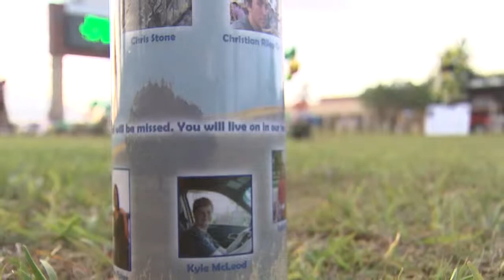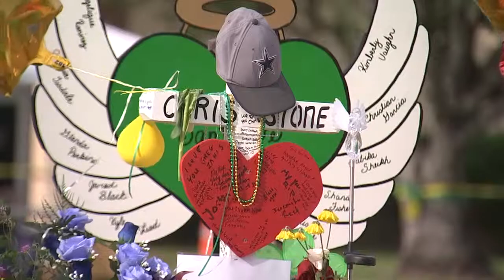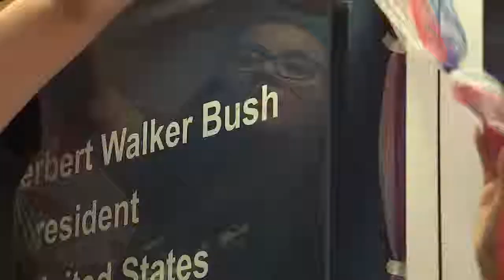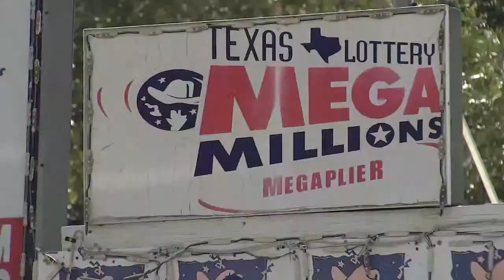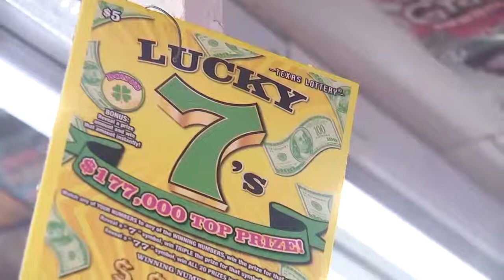Josh Reed Photojournalist Reel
Josh Reed
News Photographer, Houston, TX